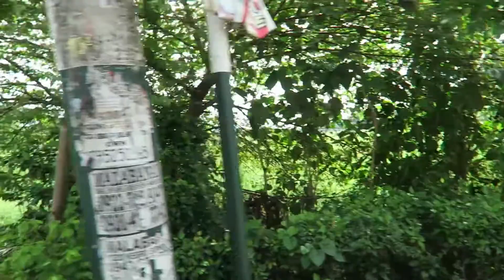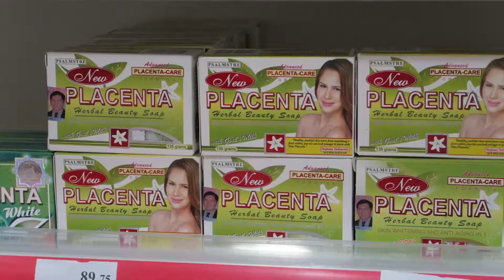Ep. 242: Out and About | Philippines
Date: Aug 30, 2016 (US) / Aug 31, 2016 (PH)

I'm living like a local!